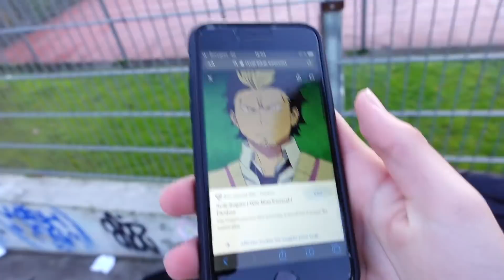JOURNÉE DE TROTT AU SKATEPARK !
Vlog chill en trotinette freestyle filmée au skatepark de Rueil !

Mon Instagram : @nathan.brd